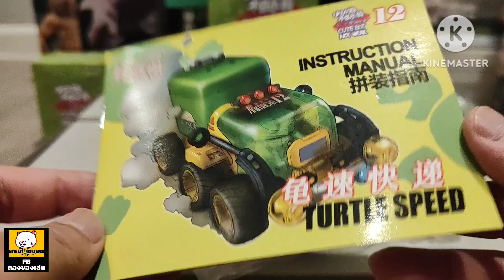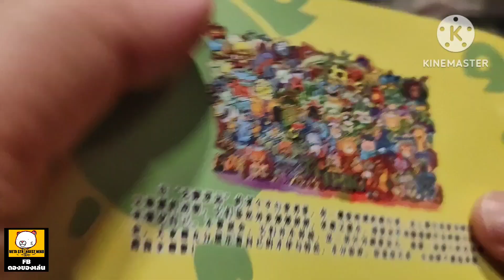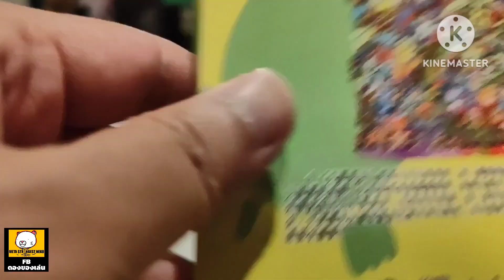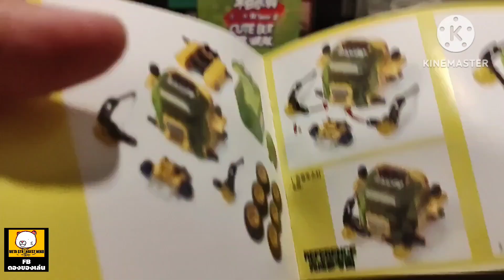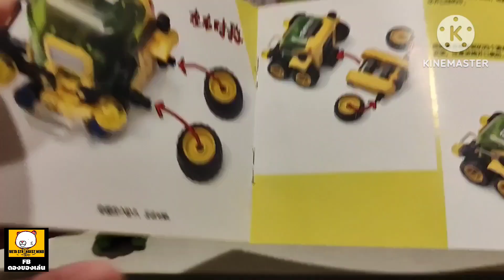แกะของดอง : กล่องสุ่ม ANIMACHA WAVE2 เต่าคะนอง Turtle Speed